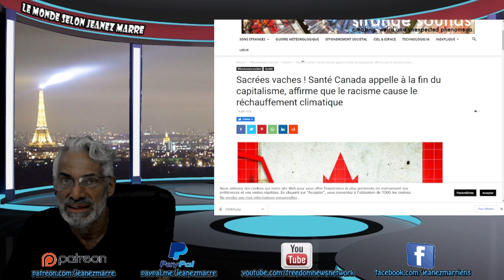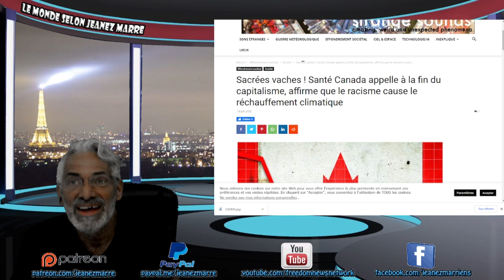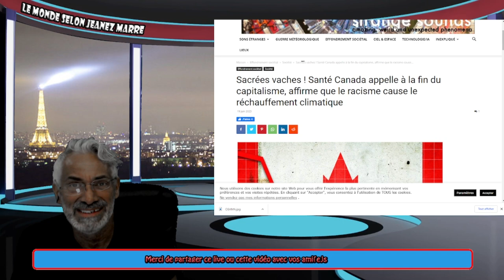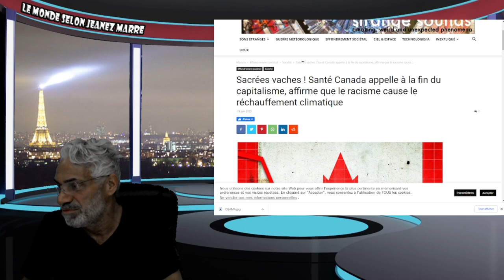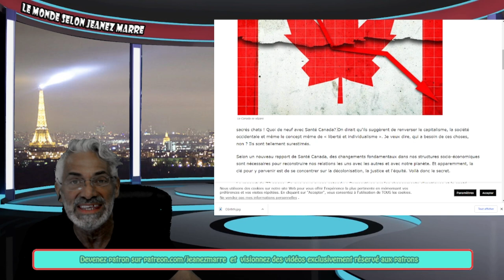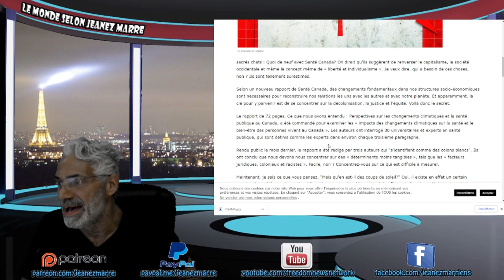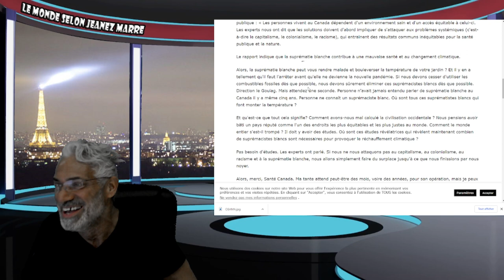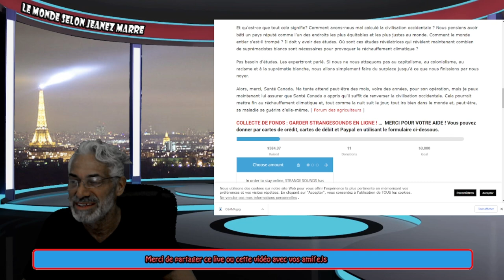ATTENTION;ATTENTION; SANTÉ CANADA VIENT D'IDENTIFIER LES RESPONSABLES DU CHANGEMENT CLIMATIQUE